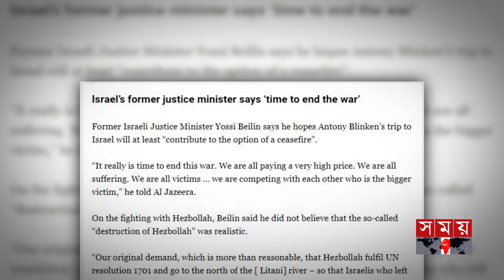যুদ্ধ বন্ধের প্রস্তাব নিয়ে ইসরাইলে ব্লিঙ্কেন | Antony Blinken | Israel Palestine Issue | Somoy TV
যুদ্ধ বন্ধের প্রস্তাব নিয়ে ইসরাইলে ব্লিঙ্কেন | Antony Blinken | US Secretary of State | Israel Palestine Issue | Somoy TV

Somoy TV: t.ly/Se1z
Somoy TV Bulletin: t.ly/iqIq
Somoy Entertainment: t.ly/3dWC
Somoy Sports: t.ly/iASp
SOMOY TV ISLAMIC: t.ly/zU6a

Somoynews.tv: t.ly/Y7ab
খেলার সময়: t.ly/xJ5H
সময়ের গল্প: t.ly/EW3M
এ সময়ের বাণিজ্য : t.ly/m3ir

Groups:
Somoy TV (Official)✅: t.ly/ajiO
Somoy Entertainment✅: t.ly/8CLh
Somoy Business✅: t.ly/4xaJ